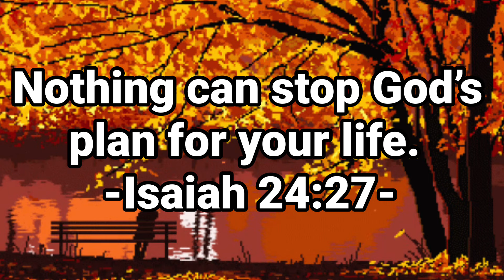Only God knows..